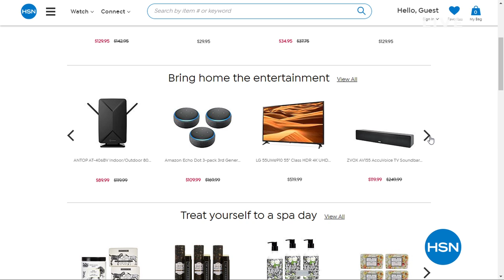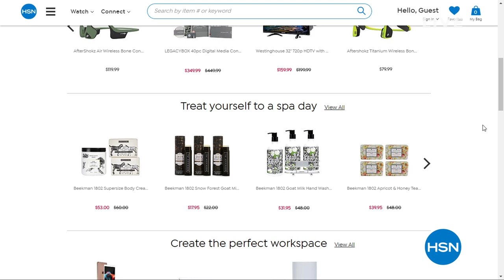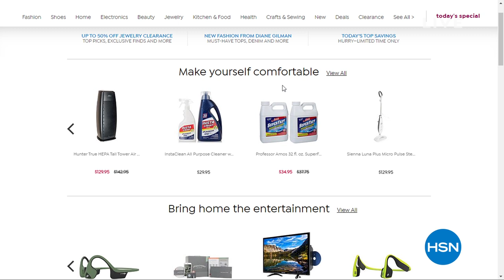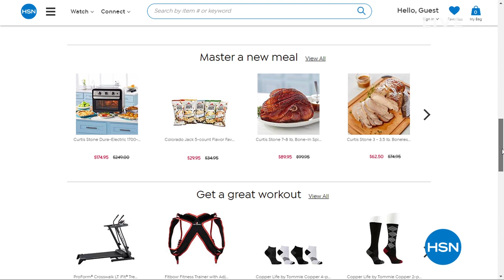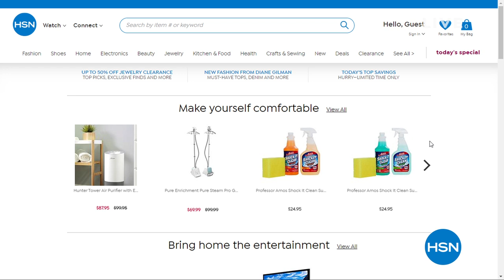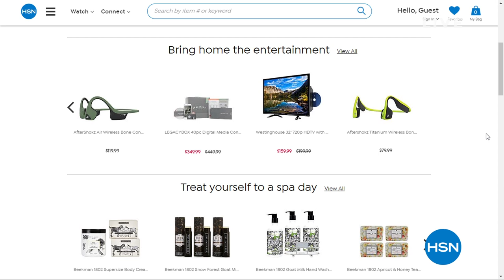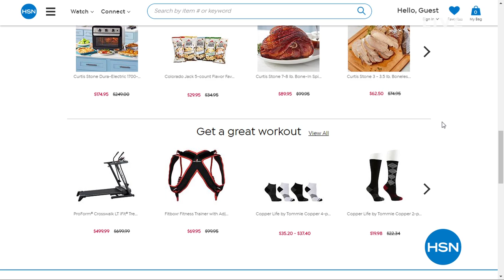HSN | Outdoor Solutions featuring Belmont Garden 03.20.2020 - 12 AM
Create an outdoor home oasis with a space to escape, entertain and a go to spot to enjoy the season.